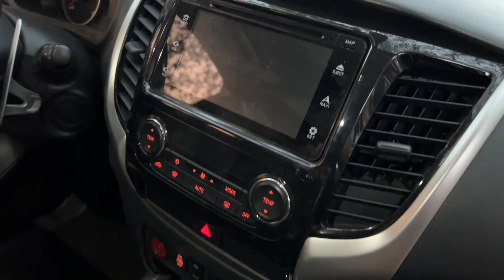DUAS GERAÇÕES DE TRITON!!! QUAL VOCÊ PREFERE??🚜💨💨